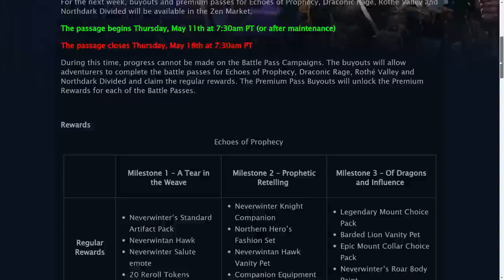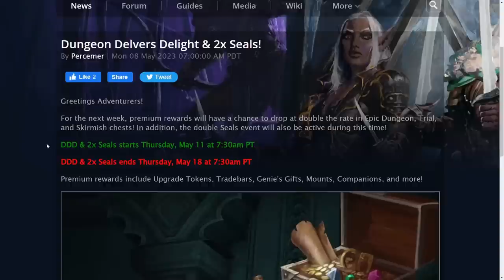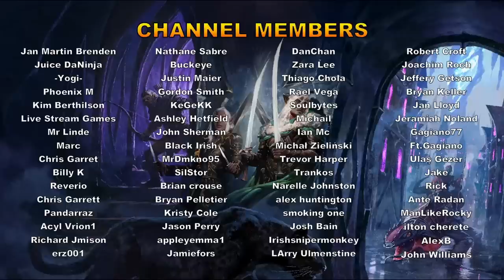PAST EVENT BUYOUTS: Get BEST DAMAGE Belt Item & Companion! Make Most of Active Events! - Neverwinter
The opportunity to obtain the best belt item and one of the best damage buff companions has returned! Here we can buyout 4 of the past battle passes! On top of that we have some useful events currently active, with Dungeon Delvers, x2 Seals and x2 Legacy Campaigns! Here I go over how to make the most of them!

To add:
- Start Dragon hunts asap (instead of going to Avernus) for some of the best gear
- Get a Companion Enchantment with your Combat Enchantment, to massively boost your companions damage or your stats if its an augment
- You can buy the Assassin's neck, waist and artifact set for a big item level boost at low cost
- get the new legendary companion gear from the Northdark reaches when you hit the item level requirement.